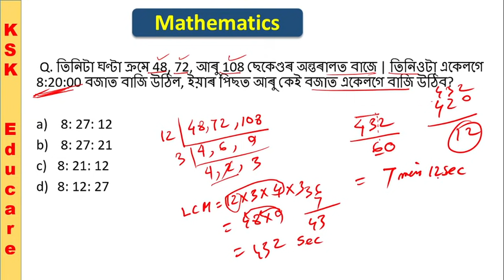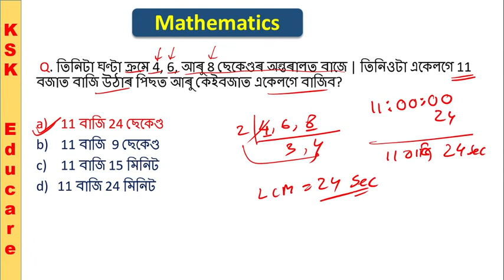LCM & HCF for Assam Special TET || Assam Police AB UB -Mathematics by KSK Educare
Welcome to KSK Educare
Today we are going to discuss Basic Mathematics for the upcoming special tet in Assamese language.

গণিতৰ  basic concept ৰ কিছুমান video